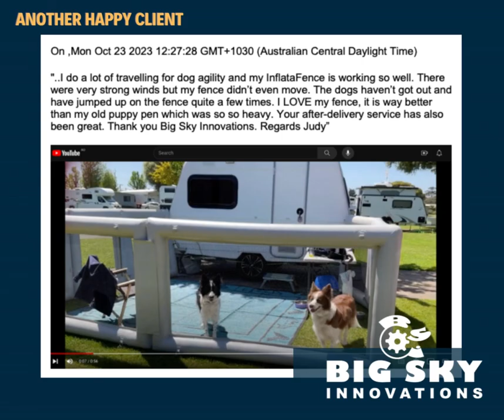InflataFENCE® Happy Fur-Clients - Harriet and Gwen in their 1.2m high 4x3m InflataFENCE®.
We woke up to this amazing message and video from another happy client last week. We’re so happy to see Judy and her gorgeous Border Collies, Harriet and Gwen, enjoying their InflataFENCE. Judy bought the 1.2m high module, 4m(Long) x 3m(Wide) that fits perfectly to her camper trailer. Even though our kits come with a van skirt, Judy chose to use her own closure on the underside of her trailer. Thanks Judy..and happy travelling! 🙏❤️

Message & video link from client:

"..I do a lot of travelling for dog agility and my InflataFence is working so well. There were very strong winds but my fence didn’t even move. The dogs haven’t got out and have jumped up on the fence quite a few times. I LOVE my fence..it is way better than my old puppy pen which was so so heavy. Your after delivery service has also been great. Thank you Big Sky Innovations..” Regards Judy

** InflataFENCE® is another original design by Big Sky Innovations - Australia's leaders and premier creators of inflatable platforms.**

Big Sky Innovations - original creators of the Inflatable Pontoon and innovative boating & camping lifestyle solutions since 2013.  Visit us online for our range of original designs - inflatable, portable, heavy-duty fences, pontoons, deck extenders, pool decks, water-toy parking solutions, customised designs.

Inflatable pet fence, dog enclosure, petpen, motorhome dogs, traveling dogs, caravanning with dogs, camping fence.